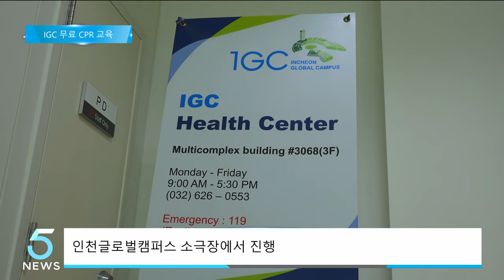인천글로벌캠퍼스, 무료 CPR 교육 진행 예정 (IBS 5시 뉴스 2023.05.08)